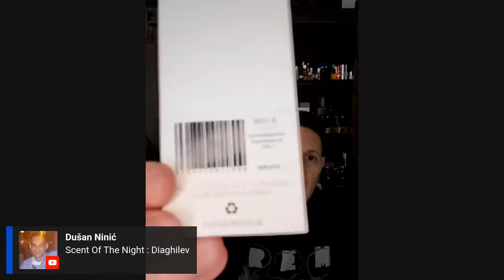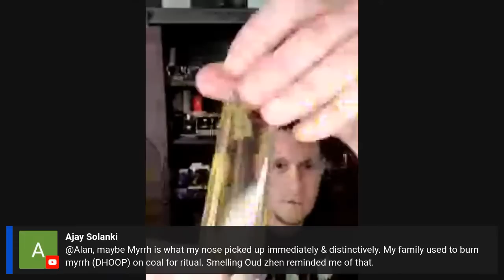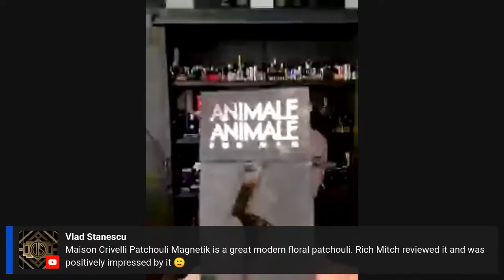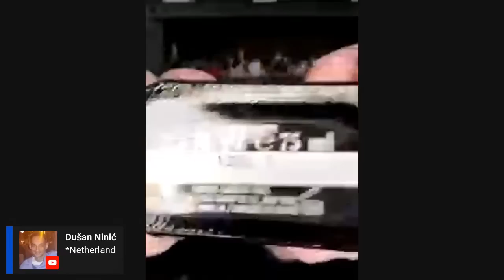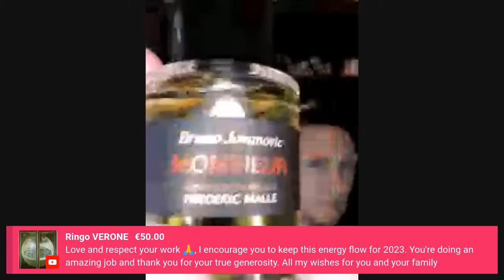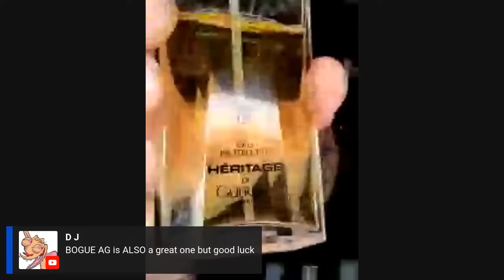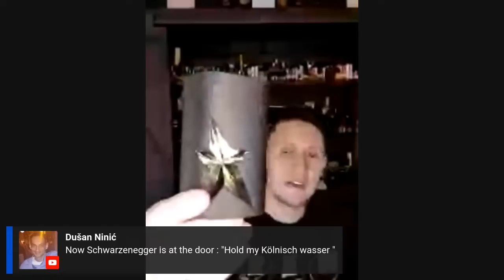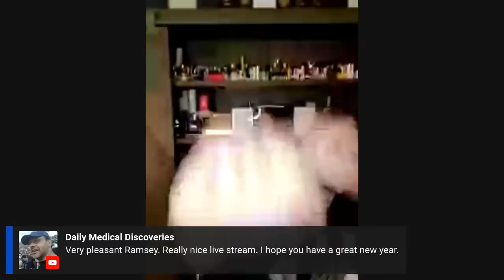Best 22 Patchouli Fragrances of All Time to Celebrate the last day of 2022 🥂🎊🥳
This is going to be a RANKED Patchouli Video to close out 2022 ... never did one of these live so lets so see how it goes!

SOTD: Giorgio for Men V.I.P. Special Reserve (1987)
22) Jean Paul Gaultier Kokorico (2011)
21) Molinard Patchouli (2015)
20) Animale Animale For Men (1994)
19) Nasomatto Pardon (2011)
18) Diptyque Tempo (2018)
17) Davidoff Zino (1986)
16) Tom Ford Moss Breches (2007)
15) Jōvan Sex Appeal for Men (1976)
14) Pierre Cardin Pour Monsieur (1972)
13) Balenciaga Pour Homme (1990)
12) Les Néréides Patchouli Antique
11) Frederic Malle Monsieur. (2016)
10) Giorgio for Men (1984)
09) Chanel Coromandel EDP (2016)
08) Guerlain Heritage EDT (1992)
07) Jovoy Psychédelique (2011)
06) Luciano Pavarotti (1994)
05) Bois 1920 Real Patchouly EDT (2005)
04) Thierry Mugler A*Men (1996)
03) Guerlain L'Instant de Guerlain Eau Extreme (2005)
02) Krizia Moods Uomo (1989)
01) Givenchy Gentlemen (1974)